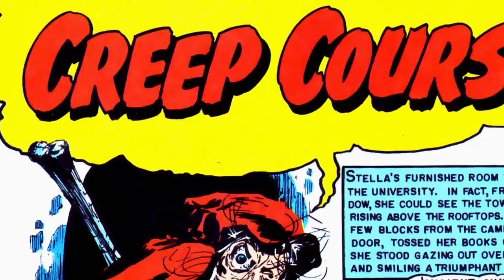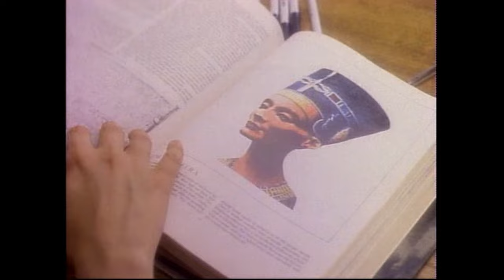Crypt Keeping: Season 5, Episode 9 - Creep Course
A great history teacher can make Ancient Egypt and the Roman Empire come alive! A crypt teacher will make you live them! Anthony Michael Hall, Jeffrey Jones, and Nina Siemaszko takes us back to college this week for a "Creep Course."

Tell me what you think about Tales from the Crypt and Creep Course in the comments!